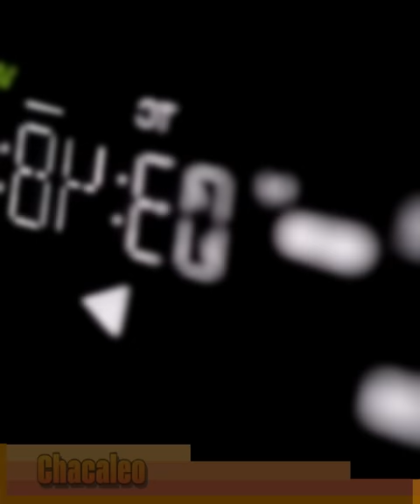Así Estuvo el Complot de José Eduardo Derbez en Contra de El Burro Van Rankin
Esta fue la Fuerte Condición que Fernanda Castillo le Impuso a Televisa Para Regresar con Ella